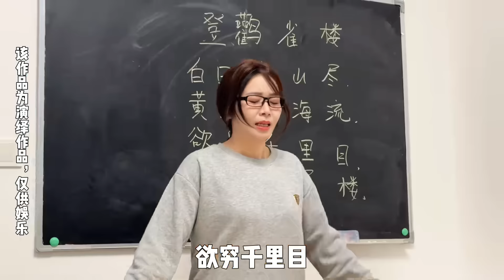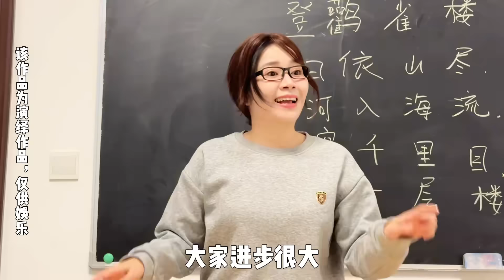助教老师的口音也太洗脑了吧~ 【林呱呱爱喝奶茶】